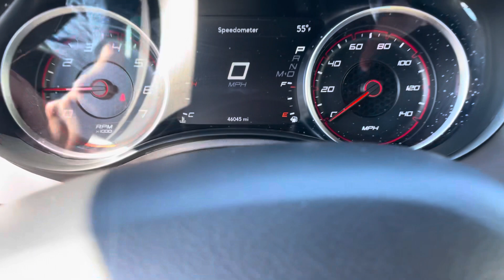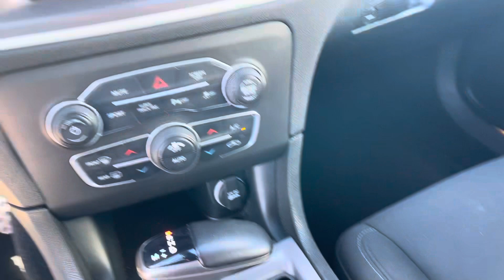Abel’s 22 Charger GT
Looking forward to getting this to your driveway soon!